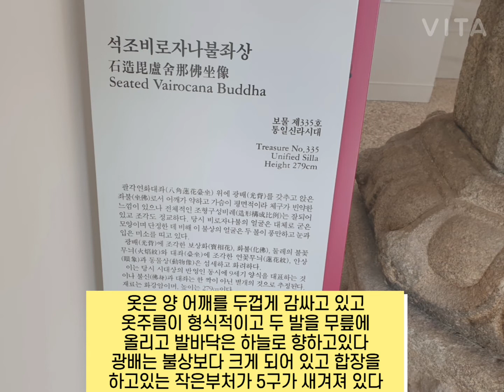무술명 오작비와 석조비로자나불좌상 상반신이 없는 봉화 북지리 석조반가상